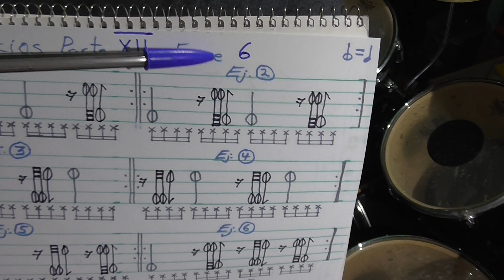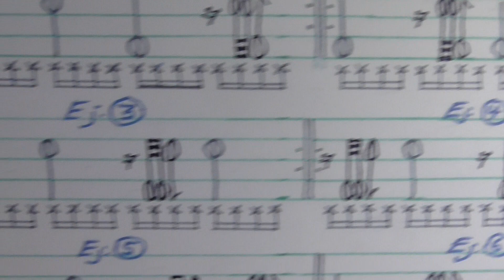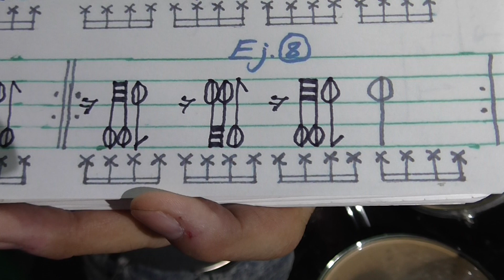Ejercicios Parte XII Fase 6 para Batería, Técnica Robin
Hola !! Amig@s Principiantes e Intermedios en la Batería !!
Aquí les dejo esta otra serie de Ejercicios que les ayudarán a tener un mejor control de sus movimientos y golpes en este Formidable Instrumento !!
Espero sea de su agrado y utilidad !!